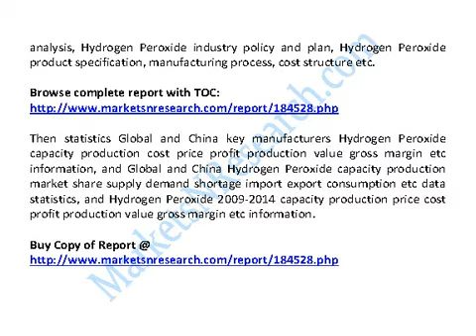Global and China Hydrogen Peroxide Industry 2014 Market Size, Share, Growth, Research & Forecast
Global And China Hydrogen Peroxide Industry 2014 Market Research Report

The report firstly introduced Hydrogen Peroxide basic information included Hydrogen Peroxide definition classification application industry chain structure industry overview; international market analysis, China domestic market analysis, Macroeconomic environment and economic situation analysis, Hydrogen Peroxide industry policy and plan, Hydrogen Peroxide product specification, manufacturing process, cost structure etc.

Then statistics Global and China key manufacturers Hydrogen Peroxide capacity production cost price profit production value gross margin etc information, and Global and China Hydrogen Peroxide capacity production market share supply demand shortage import export consumption etc data statistics, and Hydrogen Peroxide 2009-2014 capacity production price cost profit production value gross margin etc information.

And also listed Hydrogen Peroxide upstream raw materials  and down stream analysis and Hydrogen Peroxide marketing channels industry development trend and proposals. In the end, The report introduced Hydrogen Peroxide new project SWOT analysis Investment feasibility analysis investment return analysis and also give related research conclusions and development trend analysis on China Hydrogen Peroxide industry. In a word, it was a depth research report on China Hydrogen Peroxide industry. And thanks to the support and assistance from Hydrogen Peroxide industry chain related technical experts and marketing engineers during Research Team survey and interviews.

Chapter One Hydrogen Peroxide Industry Overview
1.1 Hydrogen Peroxide Definition
1.2 Hydrogen Peroxide Classification and Application
1.3 Hydrogen Peroxide Industry Chain Structure
1.4 Hydrogen Peroxide Industry Overview

Chapter Two Hydrogen Peroxide International and China Market Analysis
2.1 Hydrogen Peroxide Industry International Market Analysis
2.1.1 Hydrogen Peroxide International Market Development History
2.1.2 Hydrogen Peroxide Product and Technology Developments
2.1.3 Hydrogen Peroxide Competitive Landscape Analysis
2.1.4 Hydrogen Peroxide International Key Countries Development Status
2.1.5 Hydrogen Peroxide International Market Development Trend
2.2 Hydrogen Peroxide Industry China Market Analysis
2.2.1 Hydrogen Peroxide China Market Development History
2.2.2 Hydrogen Peroxide Product and Technology Developments
2.2.3 Hydrogen Peroxide Competitive Landscape Analysis
2.2.4 Hydrogen Peroxide China Key Regions Development Status
2.2.5 Hydrogen Peroxide China Market Development Trend
2.3 Hydrogen Peroxide International and China Market Comparison Analysis

Chapter Three  Hydrogen Peroxide Development Environmental Analysis
3.1 China Macroeconomic Environment Analysis
3.1.1 China GDP Analysis
3.1.2 China CPI Analysis
3.2 European Economic Environmental Analysis
3.3 United States Economic Environmental Analysis
3.4 Japan Economic Environmental Analysis
3.5 Global Economic Environmental Analysis

Chapter Four Hydrogen Peroxide Development Policy and Plan
4.1 Hydrogen Peroxide Industry Policy Analysis
4.2 Hydrogen Peroxide Industry News Analysis
4.3 Hydrogen Peroxide Industry Development Trend

Chapter Five Hydrogen Peroxide Manufacturing Process and Cost Structure
5.1 Hydrogen Peroxide Product Specifications
5.2 Hydrogen Peroxide Manufacturing Process Analysis
5.3 Hydrogen Peroxide Cost Structure Analysis
5.4 Hydrogen Peroxide Cost Trend